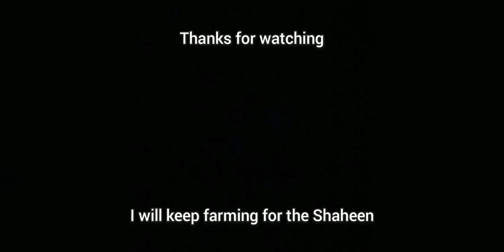Rare animals I got while farming for the Shaheen - Mope.io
Small video showing my progress on the Shaheen farming